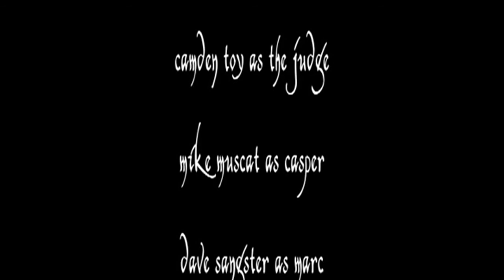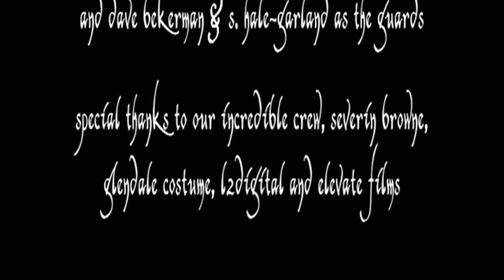La Porta Nera